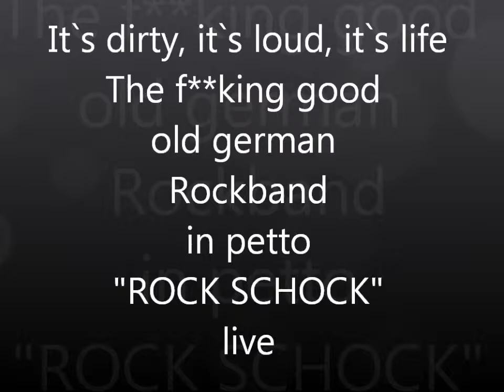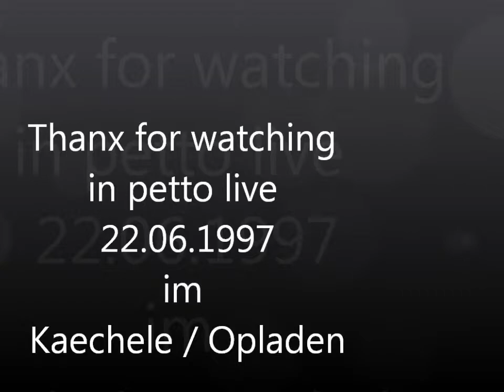in petto live rock schock